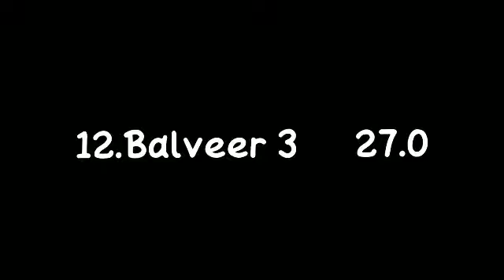बालवीर की Week 19 की ऑनलाइन टीआरपीने होश उडा दिए सबके